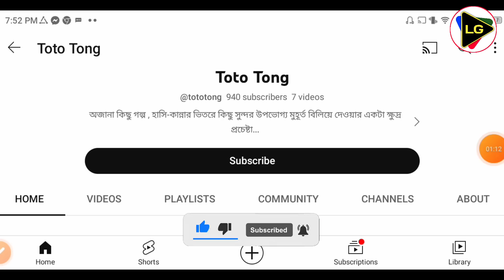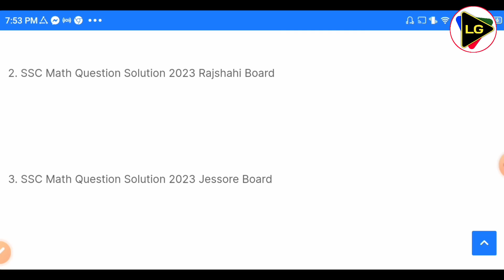SSC Math MCQ Solution 2023 || ১০০% সঠিক উত্তর দেখে নাও || (সকল বোর্ড) || SSC 2023 Math MCQ Answer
SSC Math MCQ question 2023

   1. SSC Math Question solution 2023 Dhaka Board

2. SSC Math Question Solution 2023 Rajshahi Board

3. SSC Math Question Solution 2023 Jessore Board

4.SSC Math Question Solution 2023 Mymensingh Board

5. SSC Math Question Solution 2023 Chittagong Board

6. SSC Math Question Solution 2023 Sylhet Board

7. SSC Math Question Solution 2023 Dinajpur Board

8. SSC Math Question Solution 2023 Comilla Board

9.  SSC Math Question Solution 2023 Barisal Board

10.SSC Math Question Solution 2023 Madrasah Board

.Related tags.

ssc math question out
ssc general math mcq question 2023 এসএসসি গণিত প্রশ্ন ২০২৩
এসএসসি সাধারণ গণিত প্রশ্ন ২০২৩
এসএসসি ২০২৩ গণিত সৃজসশীল উত্তর ২০২৩ এসএসসি গণিত প্রশ্ন ২০২৩
মাধ্যমিক সাধারণ গণিত উত্তর ২০২৩
এসএসসি পরীক্ষা ২০২৩
গণিত সৃজনশীল সাজেশন ২০২৩
ssc math mcq 2023
ssc physics suggestion 2023
general math suggestion ssc
এসএসসি সাধারণ গণিত পত্র বহুনির্বাচনি
ssc math mcq sss answer 2023
ssc general math mcq
general math cq question 2023
ssc general math shquestion 2023